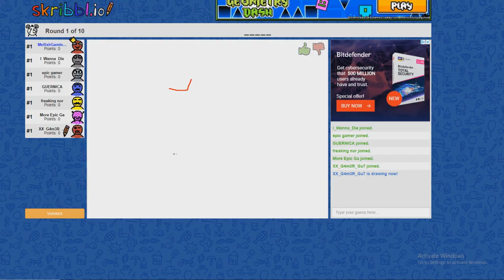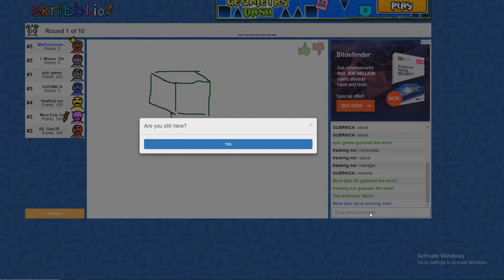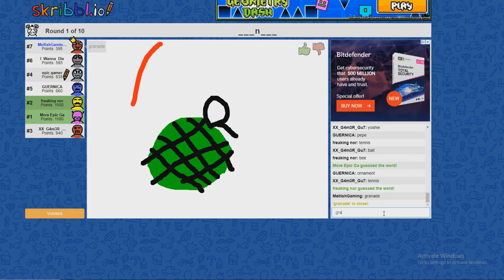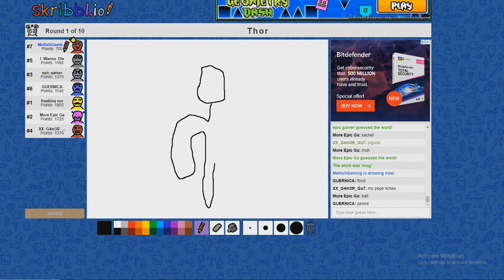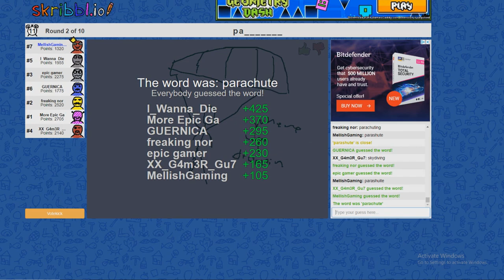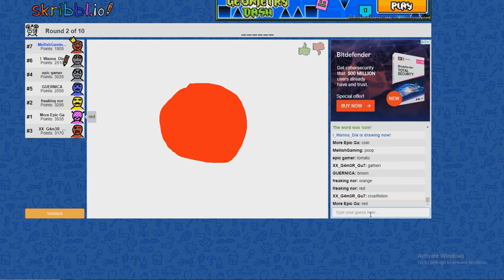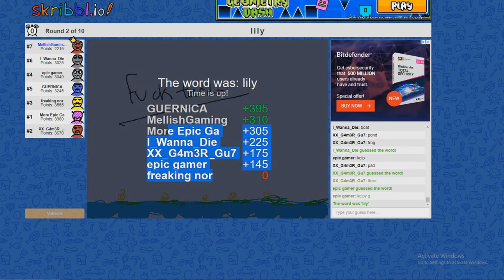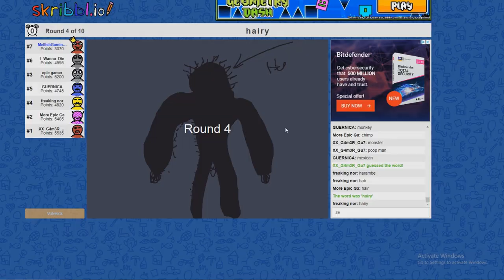WTF IS THAT AND I CANT SPELL! - Scribbl.io